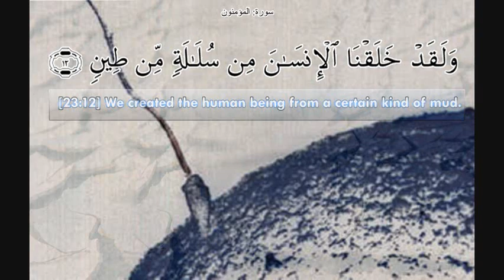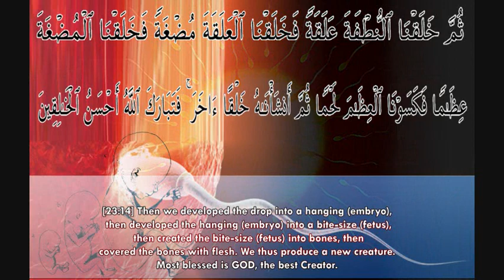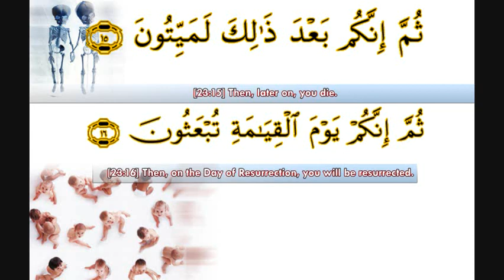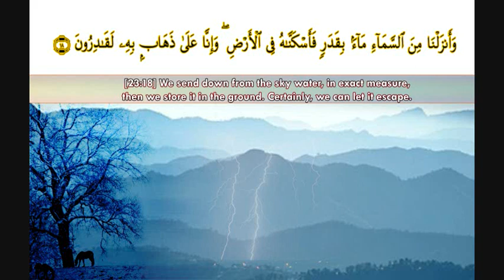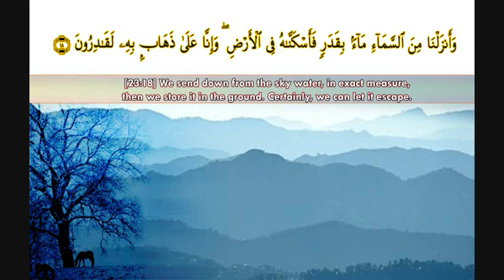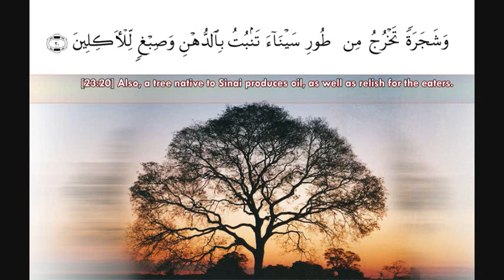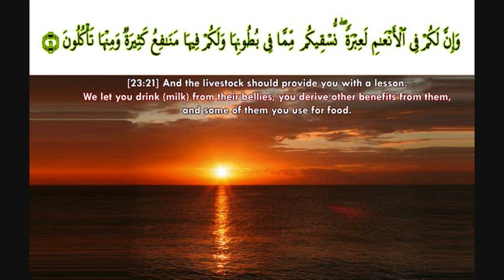quran HUMAN STAGES 3 VOICES Qari Ziyad Patel Muhammad AbdulKareem Bezzy Shaikh AbuBakr As Shatery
BORN HUMAN 3 VOICES Qari Ziyad Patel  Muhammad AbdulKareem Bezzy  Shaikh AbuBakr As Shatery